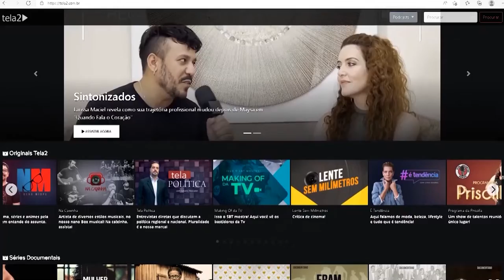A importância do HB de Rio Preto | Pod Doutor